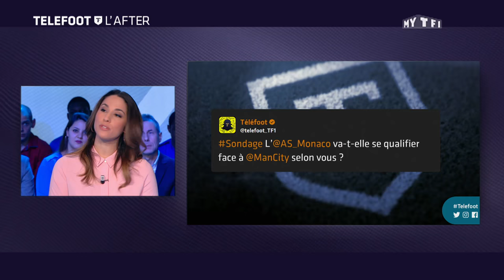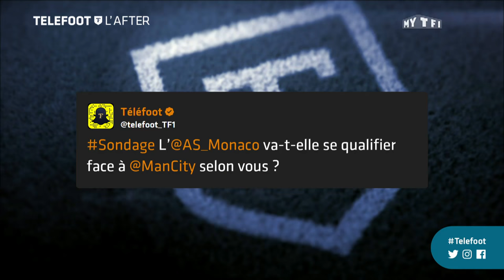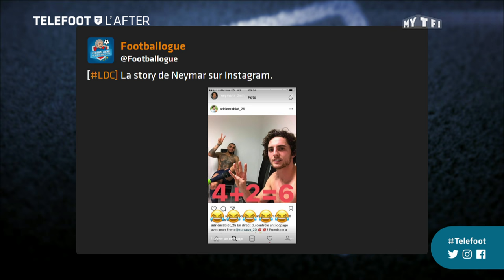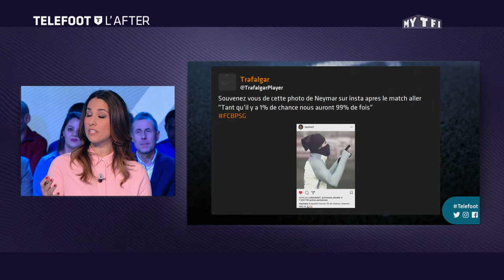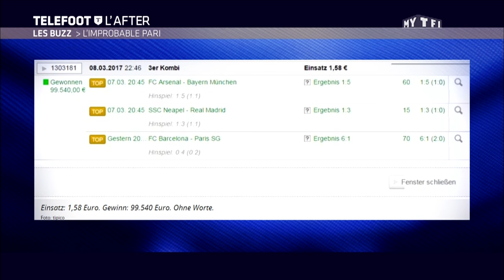Téléfoot - L'After du 12 mars avec William Vainqueur